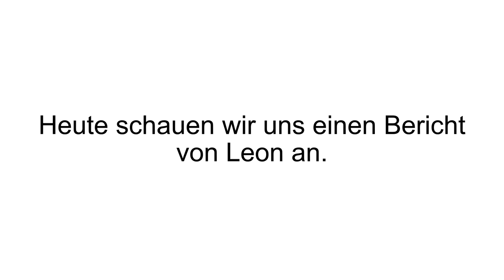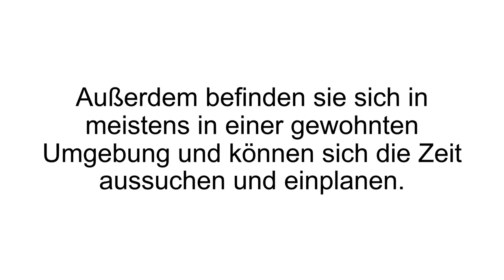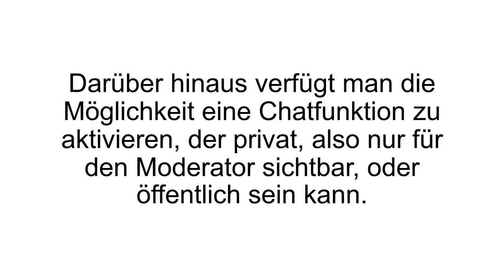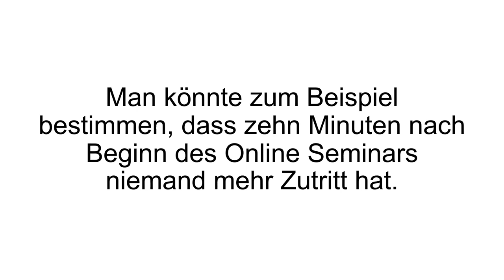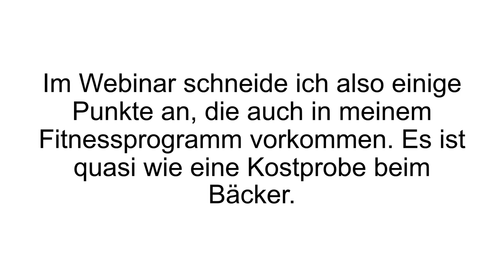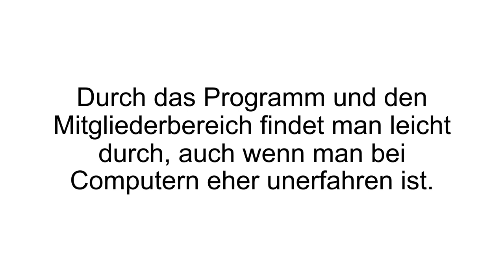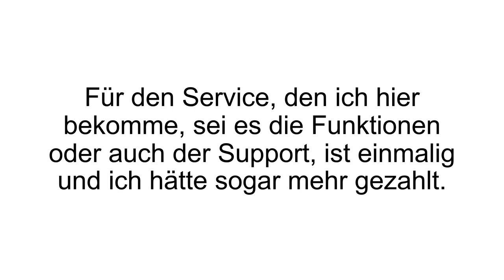[FAZIT] Webinaris Erfahrungen + Review | Die Lösung für Live Webinare? Der TEST!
Webinaris Erfahrungen. In unserem Webinaris Test erfährst Du was wir von den Leistungen des Unternehmens halten. Online Marketer aufgepasst!

Bei Webinaris geht es um Webinare. Der Name lässt es schon vermuten: das sind Seminare im Web, Seminare also, wo die Teilnehmer anstatt in einem Konferenzraum vor ihrem Computer
sitzen und dem Sprecher zuhören. Webinare und Live-Webinare sind heutzutage eine gängige und beliebte Methode im Online Marketing. Die Vorteile sind, dass die Teilnehmer ohnehin bereits Interesse an dem Produkt, der Dienstleistung oder dem Unternehmen zeigen, denn sonst hätten sie sich nicht angemeldet. Sie befinden sich in einer gewohnten Umgebung, können sich die Zeit selbst aussuchen und sind mit dem Wissen dort jederzeit wieder ausschalten zu können. Das sind die besten Voraussetzungen, um die Interessenten zu Kunden zu machen. Sollte das nicht auf Anhieb gelingen, so ist ein Webinar immer noch die perfekte Möglichkeit zum Generieren von Leads. Für die Teilnahme ist es nämlich immer notwendig, dass der Interessent seine E-Mail Adresse hinterlässt.

Bei Webinaris bekommt man das Komplettpaket: man kann einmalig ein Video aufnehmen, lädt es auf den Server hoch und nimmt noch einige Einstellungen vor. Das Anmeldeformular kann
man dann auf die eigene Webseite bringen. Bei einer erfolgreichen Anmeldung erhält der Interessent automatisch eine E-Mail mit den Details zum Webinar und bekommt einen personalisierten Link, über welchen er sich einwählen kann. Die Webinare lassen sich in vielerlei Hinsichten individuell gestalten. Man kann Termine angeben zu denen sie laufen sollen, man kann angeben welche Termine davon auf der Homepage angezeigt werden sollen und man kann sogar einige Landingpage Vorlagen nutzen, die Webinaris bereitstellt.

An den Landingpages lassen sich Layout, Farben, Texte und Grafiken und vieles mehr verändern. Nach einem beendeten Webinar kann man es so einstellen, dass die Teilnehmer direkt
weitergeleitet werden auf eine Verkaufsseite. Im Online Seminar selbst gibt es auch eine Chatfunktion (privat und nur für den Moderator sichtbar oder öffentlich) und eine Teilnehmer Liste, die man ein- oder ausblenden kann.

Wenn Du mehr zu Webinaris erfahren willst, dann schau JETZT bei Produkt-Kenner.de vorbei!